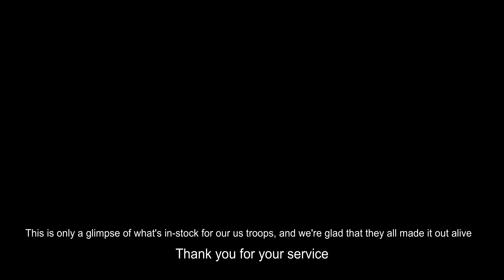GRM Gaming: Veterans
Thanks for checking out our video. We love all the support! If you don’t know who we are yet here is a snippet of our story.

The Galactic Order, Galactic Republic Military "GRM Gaming '' wants you to come to be a part of our family!!! We are the oldest Jedi Order and have kept our sacred traditions going on more than 500 different games.

We are home to over 15,000 members across, Xbox 360, Xbox One, Xbox Series X, PlayStation 4, PlayStation 5, Nintendo Switch, Google Stadia, Mobile, Luna, PC, and Oculus.

We were established in 2004 on Star Wars Jedi Knight Jedi Academy for the Xbox and over the years, we have expanded to as many different games and consoles as we can to give our members as many new friends as we can to play with. We enjoy having someone to play with at all hours of the day, one of the perks of being in the group.

Looking for your own custom Galactic Order or GRM Gaming gear? Check out the new product lines now and help support our family of gamers.

Website - GRMgaming.net / GalacticOrder.com - The Voted #1 Clan

Special Thanks to all the voters who have made us number 1 multiple times! Above all thank you to the over 100,000 gamers who have enjoyed being in our events, tournaments, game nights and after hours events. We look forward to many years to come as we push on our goal to have this clan become a home for all gamers wishing to belong somewhere.  A safe place for gamers away from those who wish to abuse the fun of gaming. A place where you can learn real skills and apply them both on and off a console.

At the end of the day we are a Clan built By Gamers for Gamers and we look forward to seeing you on our team or against us on the battlefield.